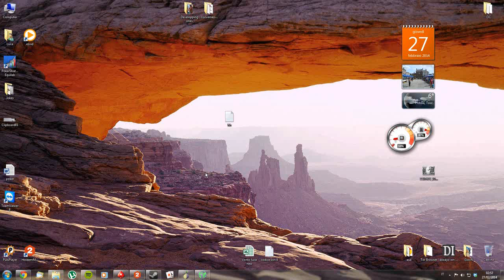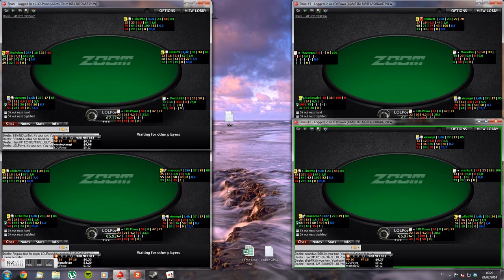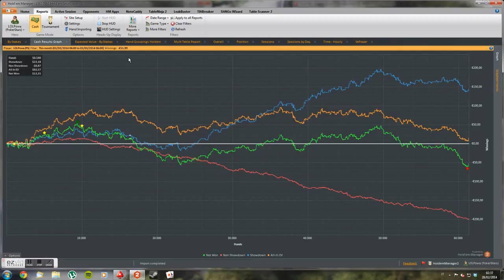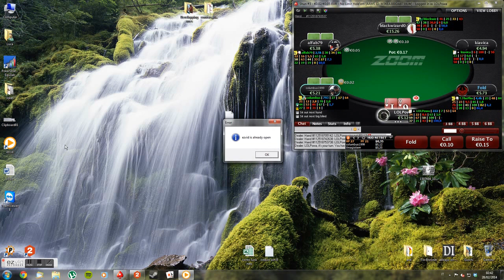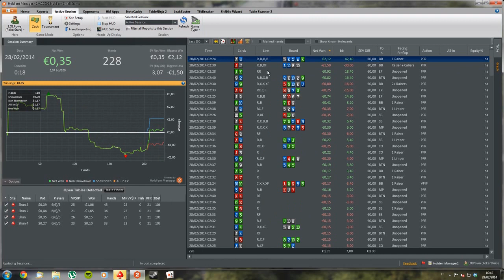Thinking process ITA NL5 Zoom Session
Inizia anche tu a giocare a Poker grazie a PokerStrategy.com! Per te in regalo 35 € di capitale gratuito se ti iscrivi tramite questo

Ecco una discretta sessione di NL5 Zoom su Pokerstars.it. Se notate qualche leak o errore, vi sarei davvero grato se me ne parlaste nei commenti. Grazie mille!

Here is a fairly good & short session at Pokerstars.it NL5 Zoom.